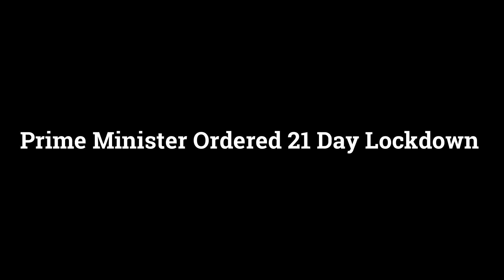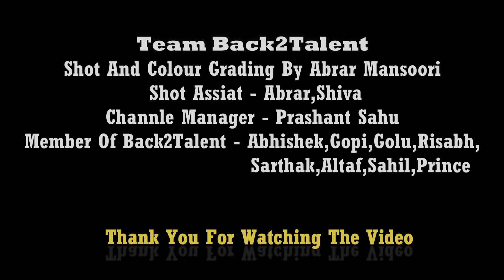देखिये झाँसी मे 21 दिन लॉकडाउन का कैसे हो रहा पालन ||COVID19 Coronavirus || Back2talent || B2t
This Video Presented by Back2talent. In This Video we  show the reaction of jhansi in 21 Days Lockdown and told the student on behave of whole back2talent to Stay home, Stay Save

Follow

D.O.P : Abrar, shiva
Directed or Colour Grading by Abrar mansrooi
Thanks to Back2talent Team Members :
Abrar, Golu , Rishabh, Abhishek,Shiva, Prashant, khanchan,  Altaf, Gopi, Richa, Sarthak, prince, sahil